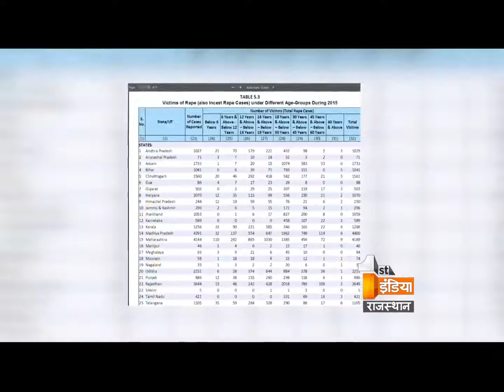Big Fight Live 'Safety of women ' | Part 4 | Thursday, 8 September 2016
Safety of women

Has the cases of rape has increased due to the weak law system?
Does police is not focusing on female security ?
Are the rapes cases increasing due to the social pressure ?
Does the reason of rapes are the weakness of Female representation?
How can we prevent the incidence of rape?

 महिलाओं की सुरक्षा

क्या कमजोर कानून व्यवस्था के कारण रेप बढे हैं?
महिला सुरक्षा को लेकर पुलिस का ध्यान नही है?
क्या सामाजिक दबाव के कारण दुष्कर्म हो रहे हैं ?
क्या महिला प्रतिनिधित्व की कमजोरी बढते दुष्कर्म का कारण हैं?
किस तरह से दुष्कर्म की घटनाओं को रोका जा सकता है?